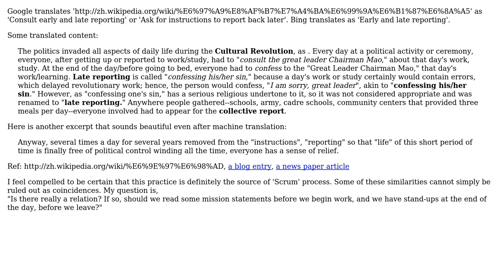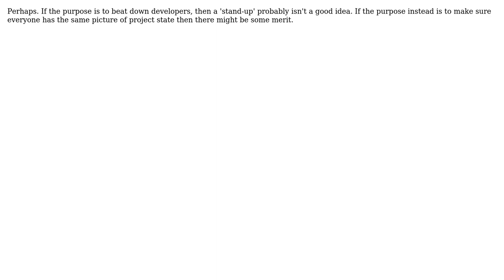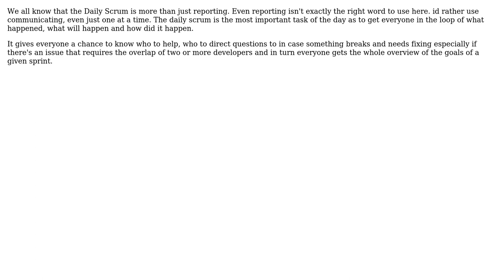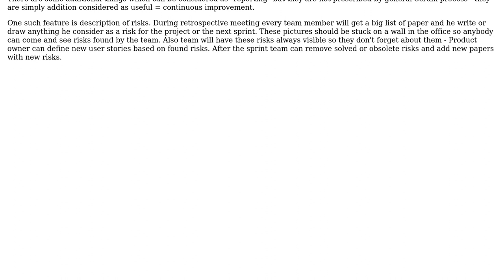Software Engineering: Is Scrum based on 'daily reporting'? (5 Solutions!!)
Software Engineering: Is Scrum based on 'daily reporting'?

With thanks & praise to God, and with thanks to the many people who have made this project possible! | Content (except music & images) licensed under CC BY-SA | Music | Images & others | With thanks to user pdr user Ladislav Mrnka user John Percival Hackworth user Dave user CMR user anarcho and the Stack Exchange Network Trademarks are property of their respective owners. You are responsible for your own actions.